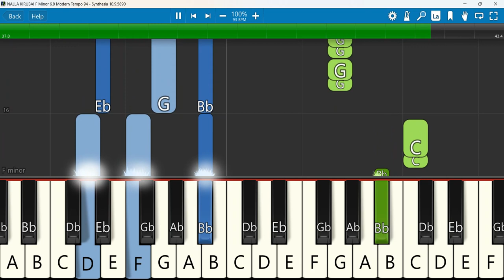NALLA KIRUBAI Keyboard Notes F Minor 6/8 Modern Tempo 94 SN | நல்ல கிருபை | Isaac Anointon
NALLA KIRUBAI - நல்ல கிருபை | ISSAC ANOINTON | DAVID SELVAM | JONE WELLINGTON
Keyboard Notes